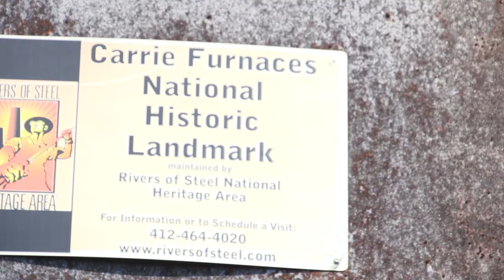Pitt Cross Country | Panther Open: August 30 | Carrie Blast Furnace